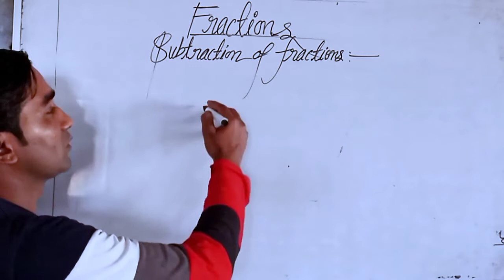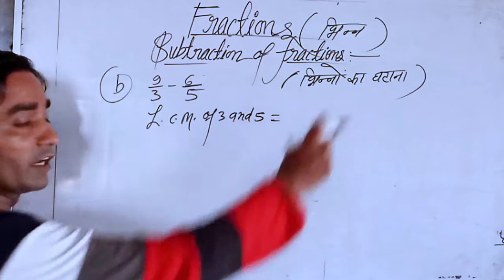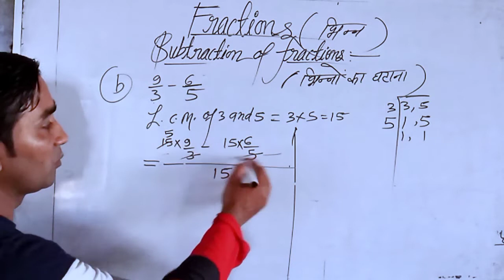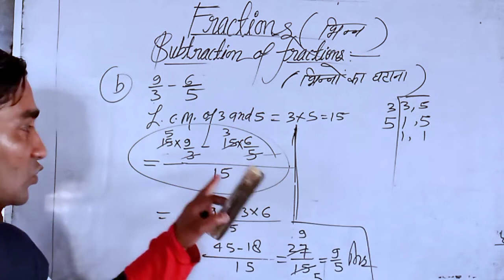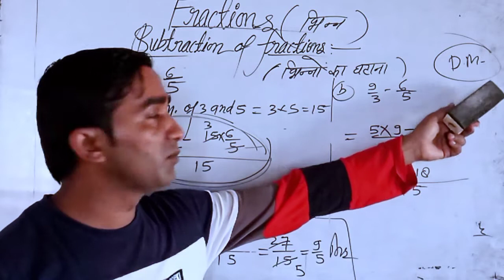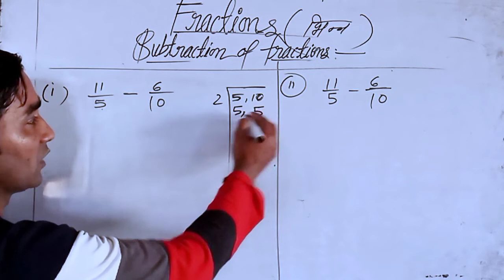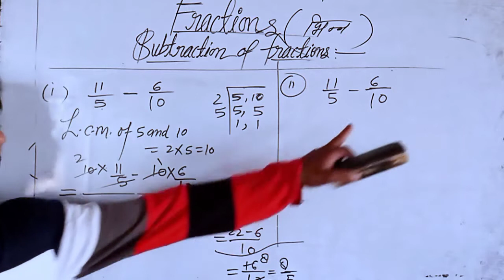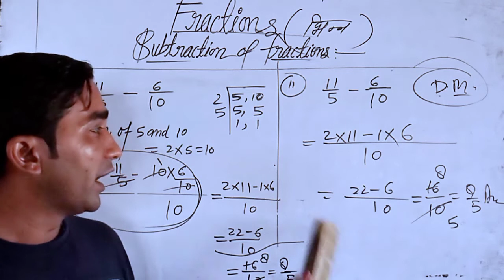Subtraction of Fractions/How to solve subtract fraction.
Hello 🤗🤗 my dear friend or student 🤗🤗🤗

Today,I am going to tell you how to solve the subtraction of Fractions.